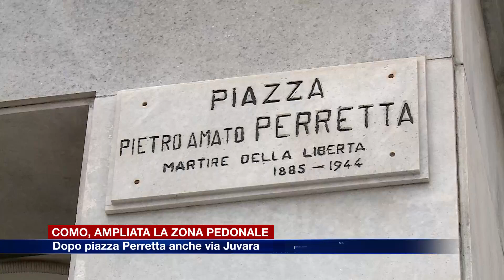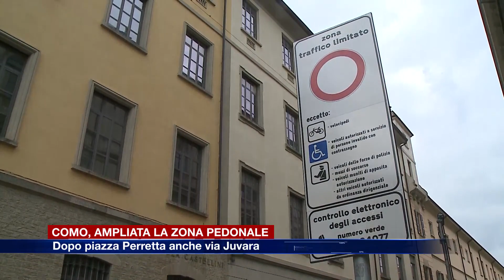Etg - Como, si allarga l’area pedonale. Dopo piazza Perretta anche via Juvara